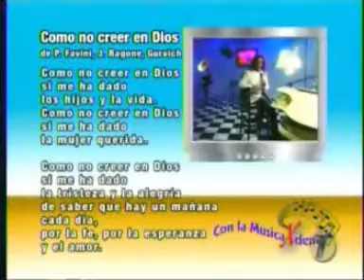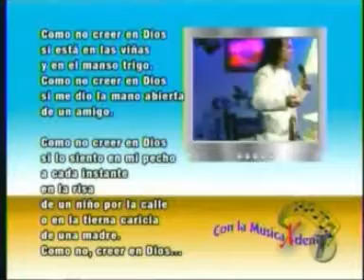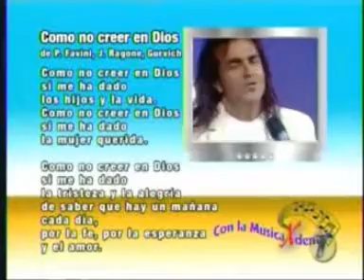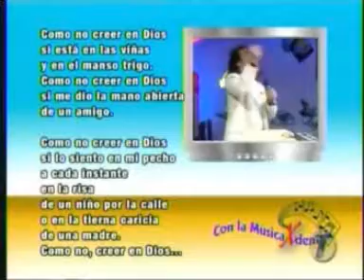Wilkins - Como no creer en Dios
Juan José Montalván Pando. Wilkins de Puerto Rico interpreta Como no creer en Dios.